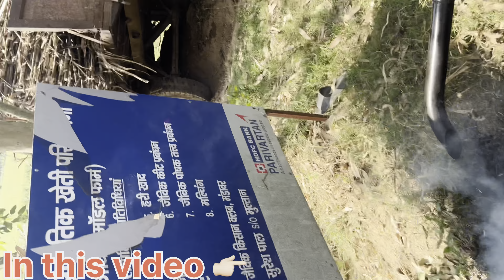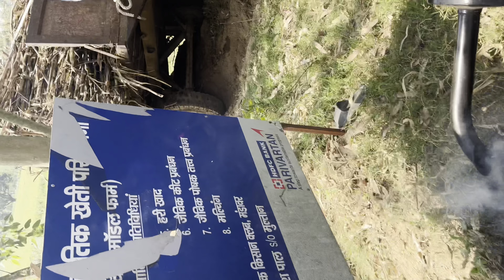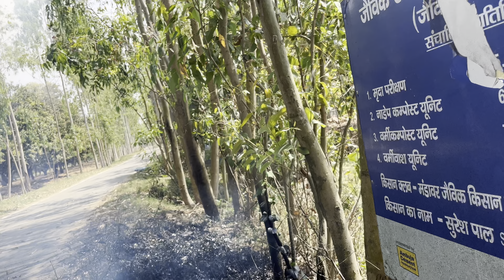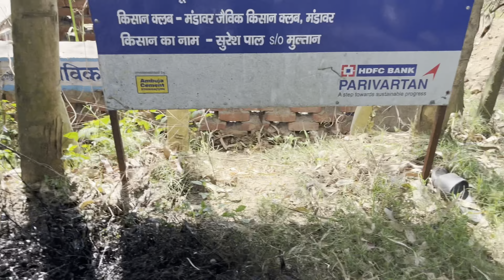छोटी सी गलती से हो गया बड़ा हादसा😰।। भूल कर भी कोई ऐसे गलती ना करे 🙏 सब खत्म हो गया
छोटी सी गलती से हो गया बड़ा हादसा😰।।

Your quiries

Velly farmer
john deere vs farmtrac
john deere vs farmtrac 60
john deere vs farmtrac tochan
john deere vs farmtrac race
john deere vs farmtrac 6055
john deere vs farmtrac 60 tochan
john deere vs farmtrac 45
john deere vs farmtrac tractor
john deere vs farmtrac 4 by 4
nishu deshwal john deere vs farmtrac
farmtrac 60 vs john deere 5050 d
john deere tractor vs farmtrac
farmtrac 45 vs john deere 5050 d
john deere 5210 gear pro vs farmtrac 60
john deere farmtrac ka tochan
john deere farmtrac ki race
farmtrac 6055 powermaxx vs john deere 5310
john deere 5050d vs farmtrac 60 tochan
farmtrac atom 26 vs john deere
john deere 5105 vs farmtrac 45
farmtrac 45 vs john deere 5045 d
john deere 5210 vs farmtrac 45
john deere 5036 vs farmtrac 45
tractor accident
tractor accident nishu
tractor accident short video
tractor accident shorts
tractor accident anandpur sahib
tractor accident in kisan andolan
tractor accident truck accident
ravi choudhary tractor accident
dangerous tractor accident
tractor accident funny video india
tractor fire accident
tractor fails accident
funny tractor accident
famous tractor accident
farmtrac tractor accident
farmtrac 60 accident
farmtrac 45
farmtrac 45 4x4
farmtrac 45 supermaxx
farmtrac 45 new model 2024
farmtrac 45 old model
farmtrac 45 ultramax 4wd
farmtrac 45 classic
farmtrac 45 t20
farmtrac 45 power max
farmtrac 45 all models
farmtrac 45 average
farmtrac 45 all model price
farmtrac 45 average test
farmtrac 45 base model
farmtrac 45 big tyre
farmtrac 45 ki race kaise badhaye
farmtrac 45 trolley
farmtrac 45 trolley performance
farmtrac 45 full load trolley
farmtrac 45 ganna trolley
farmtrac 60 live pto
farmtrac 45 power maxx trolley
farmtrac 45 on trolley
farmtrac 45 with trolley
45 hp farmtrac tractor
45 farmtrac
john deere 5210 and 5310 mein kya antar hai
5210 john deere tractor tochan
john deere 5210 4x4 tochan
john deere 5210 full load
john deere 5210 gear pro trolley
john deere 5210 turbo
tractor palat gaya
tractor palat gaya video
swaraj tractor palat gaya
tractor accident tractor accident
nishu bhai ka john deere tractor palat gaya
2019 mein nishu bhai ka tractor palat gaya
5210 john deere tractor trolley
john deere 5210 with trolley